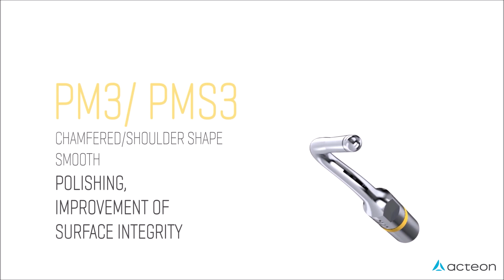TUTORIAL Perfect Margin R&S Protocol - Tips - Equipment - Acteon Group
🔍 Perfect your margin with Acteon Group's tutorial on the R&S Protocol !

🌟 Join us in this detailed guide as we explore the advanced features and techniques of achieving the perfect margin using Acteon's cutting-edge tips.

💡 Witness firsthand how these innovative tools redefine precision and efficacy in dental procedures, setting new benchmarks in dental technology. Elevate your skills with the Perfect Margin R&S Protocol tutorial – where expertise meets innovation !

Be aware of all latest news, innovations & workflows solutions we can provide & customize with you :